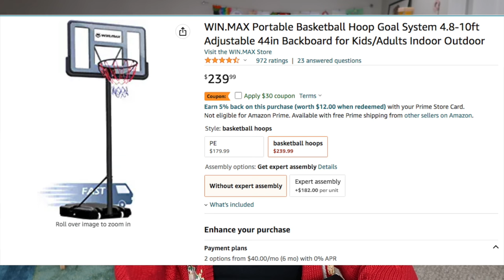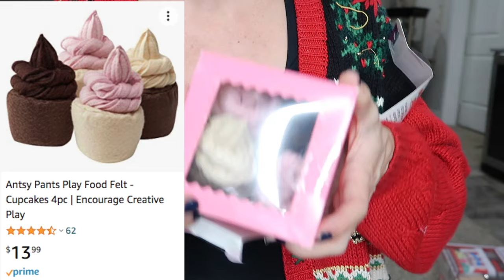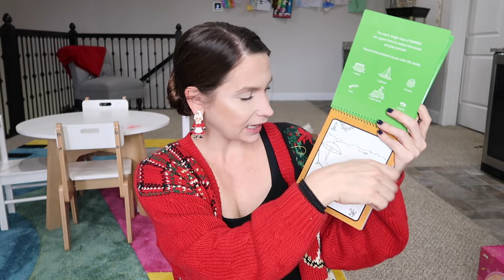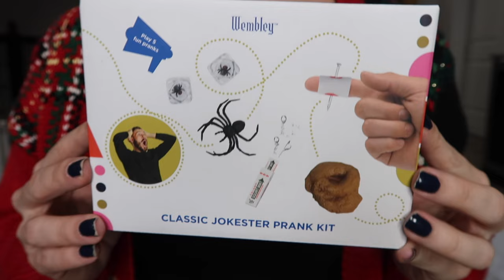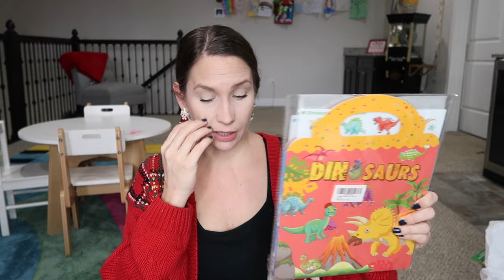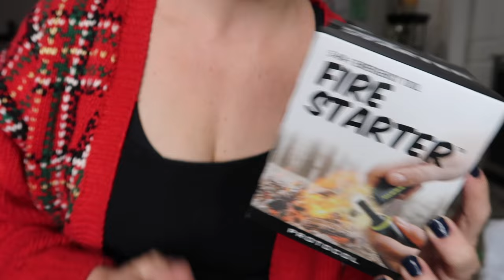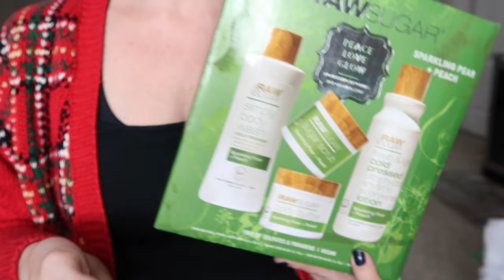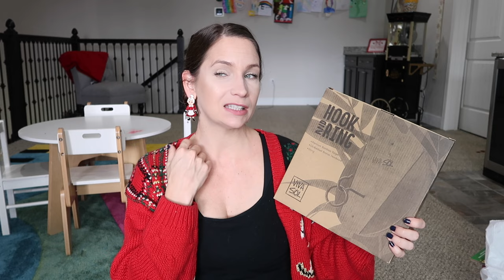What I Got My Family For Christmas! 5 Kids 1 Hubby -A Million Things We Don't Need.That's The Spirit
Hey party people!  Thanks so much for hanging out with me while I share this new what I got my kids for christmas video! I have five kids, ages zero (2 months), three, six, nine, and twelve!  Easy when they're all basically exactly three years apart! I hope you enjoy seeing all the goodies they'll be getting for Christmas! I know this video got put out late - that's life these days with me, but perhaps some of these gift ideas will be put to use next year, or for birthdays etc.  Thanks for hanging out with me!

Best,
  Kim!

No pressure to use the links I share! :)

Basetball Hoop:

3 Year Old:
Dress Up Kit:

Melissa & Doug Cookie Set:

ALSO FOrgot I got this too! Been waiting years to get it:

Antsy Pants Felt CUpcakes:

Play Eggs:

6 Year Old:

New Balance Shoes:

9 Year Old:
Unicorn Squishy Balls:

Burrito Blanket:

Infinity Cube:

12 Year Old:

Pixel Glasses:

Light up Glasses:

Ostrich Puppets:

Beyond:

Outdoor Hook Game: